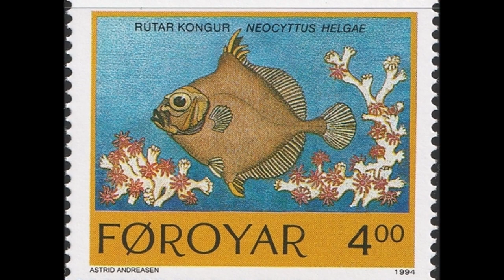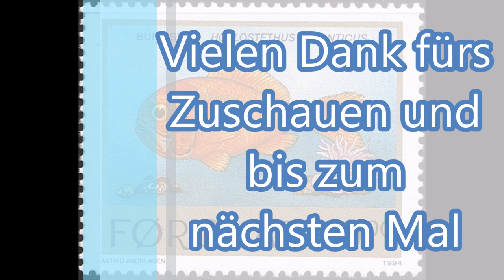Färöer Inseln - Briefmarken einheimischer Fische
Hallo, heute geht der Fisch-Freitag mit einem Satz der Färöer Inseln weiter. (MiNr. 256/9)
Dieser wurde 1994 herausgegeben und zeigt uns dort einheimische Fische.

Hallo, ich bin Stefan der Philafuchs, und auf meinem Kanal widme ich mich den Themen Briefmarken, Philatelie und Postgeschichte.
Ich freue mich sehr darüber, wenn du mich dabei unterstützt.
Vielen Dank!

Musik
Lobo Loco: Iceland Journey Ending (ID 674)

Bilder
Von It was made by User:IceKarma (Jeffrey Connell), who released it to the public domain. - N.a, Gemeinfrei,

Michel-Katalog
Nord-Europa 2014/2015